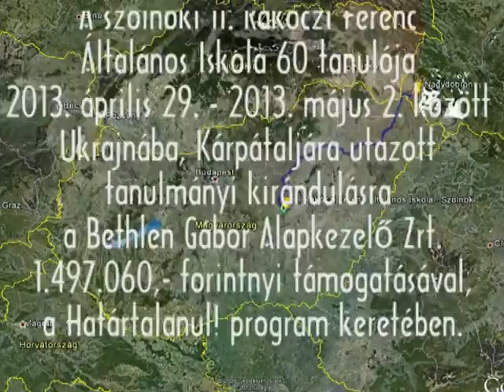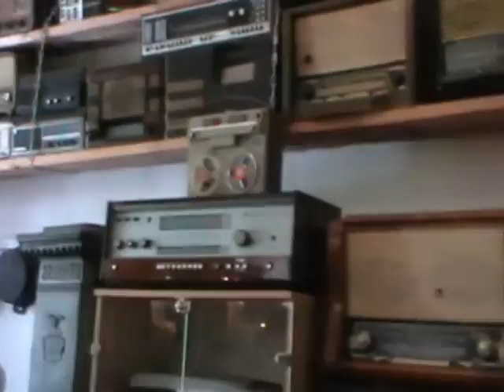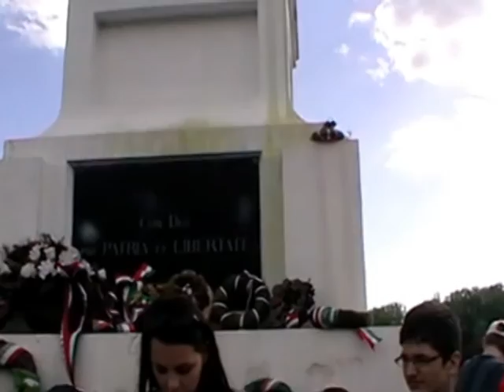Határtalanul 2013 - II. Rákóczi Ferenc Általános Iskola Szolnok - Útifilm